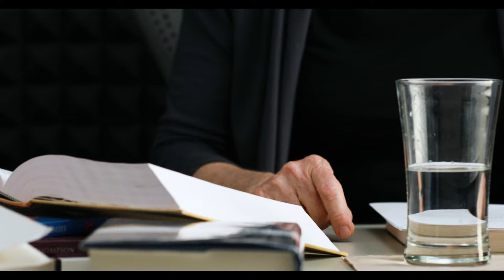Introduction to Colossians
Dr. Marianne Meye Thompson introduces Colossians by emphasizing its central theme: Christ’s lordship over all creation.